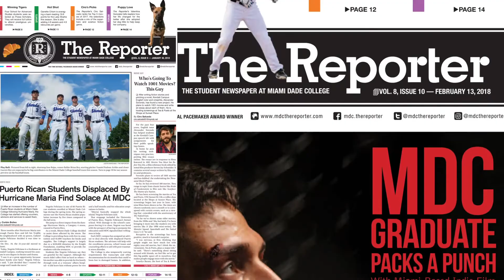MDC Journalism Speaker Series with Alex Menez of Miami Herald